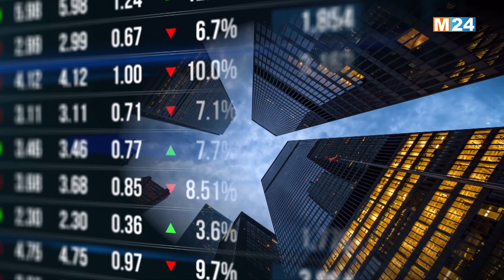‎⁨النشرة الاقتصادية ليوم الجمعة ليوم 12 ماي 2023⁩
.‎⁨M24TV النشرة الاقتصادية ليوم الجمعة ليوم 12 ماي 2023 من تقديم حفصة أشباكو على

لمتابعتنا

لتحميل التطبيق